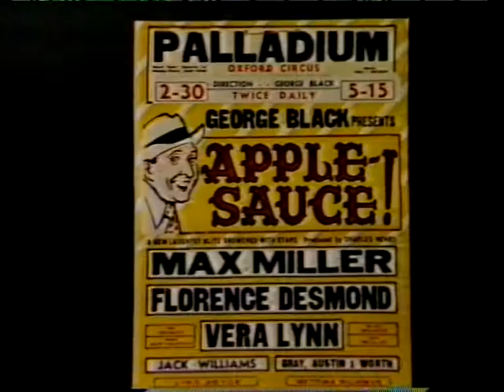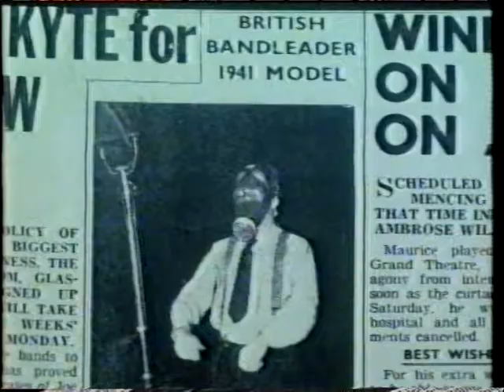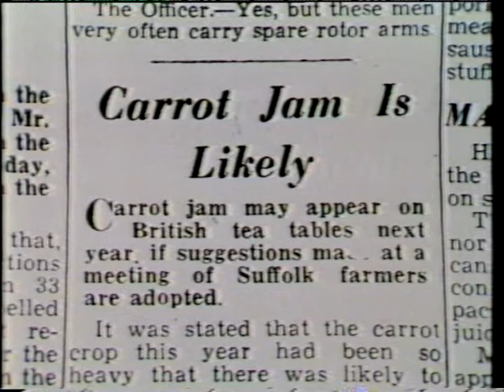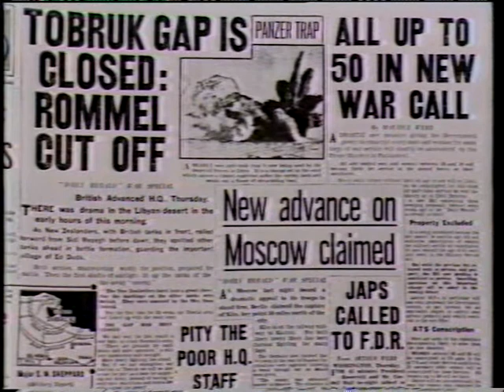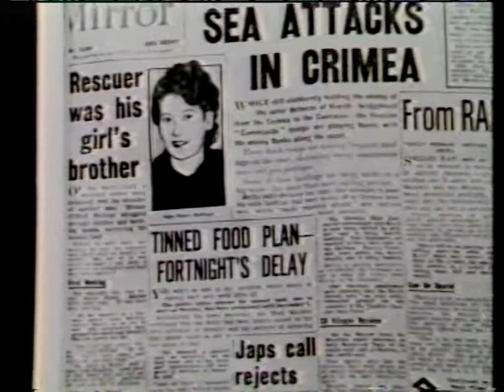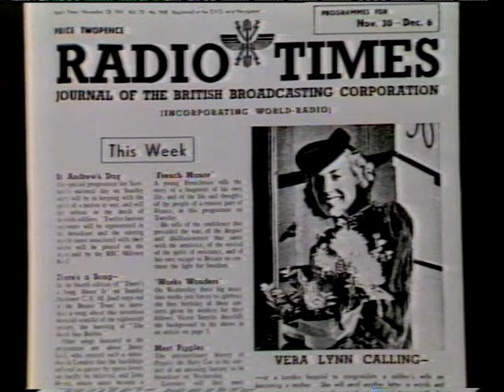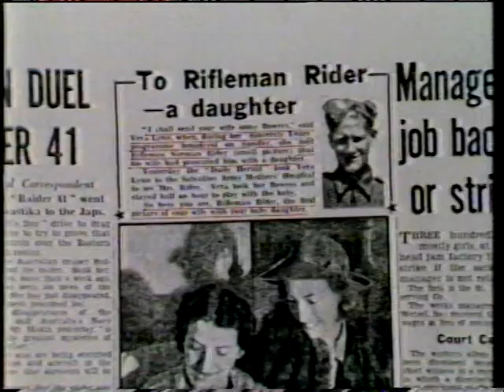Time of Your Life - Vera Lynn - Marguerite Patten - Noel Edmonds - BBC 1983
Noel Edmonds re-creates a magical moment in the life of a famous person with the help of friends, family and colleagues. This week: Dame Vera Lynn remembers 9 November 1941 with the help of her husband HARRY LEWIS , comedienne FLORENCE DESMOND, a lady fighter from the Slough housewives army, the evacuees who found themselves fighting, the man whose life was saved by his watch, and MARGUERITE PATTEN on the imaginative use of carrots.
Research MAGGIE BROOKES
Director PIETER MORPURGO
Producer HENRY MURRAY